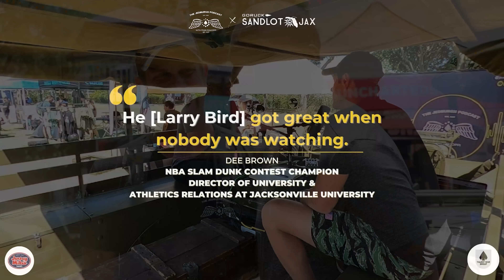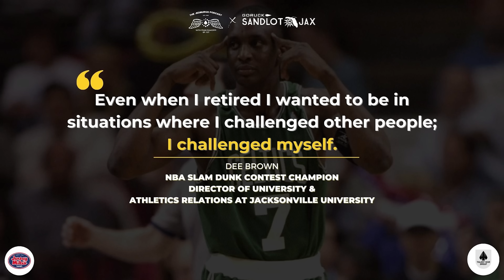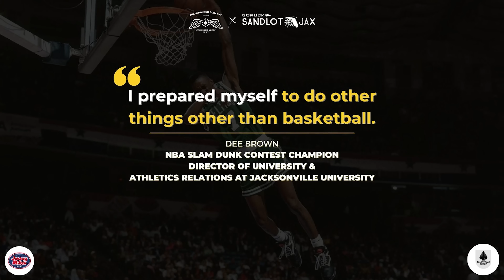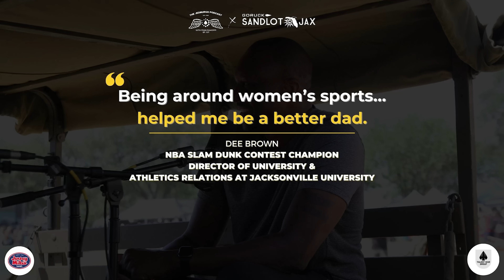NBA Slam Dunk Champion Dee Brown on egos, getting past hard and the Boston Celtics greats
Greatness leaves footprints. But what we are willing to learn from greatness will be the difference in our own success; especially if it involves the legendary Boston Celtics! Fran Racioppi welcomes the first NBA star to join The Jedburgh Podcast as one of Boston’s greatest, Slam Dunk Champion Dee Brown climbs into the back of the WC-51 live from the 2023 Sandlot Jax & GORUCK Games.

Dee explains how the Celtics built a dynasty and shares what we can do on our own teams to impart a culture of winning, hard work and no excuses. He takes us back to the start, from his 1990 NBA draft selection, and the lessons he learned as a new guy standing in the locker room with GOATs like Larry Bird.

Dee also shows us the importance of ego in both our success and failure; and how to lead a group of experts when cohesion is the most important factor to winning. He also shares what we learn from competitive athletics, how we can transition from elite player, to manager, to coach, to executive, and the differences in coaching men vs women.

The Reebok Pump is back and just like its debut in the 90’s, Dee Brown is pumping it up to slam it down. Learn more about Dee Brown on social media.

Read the full episode transcription here and learn more on The Jedburgh Podcast Website.

Highlights:
0:00 Welcome to the Jedburgh Podcast and a kid’s dream
2:03 What it takes to get drafted in the NBA
3:43 Getting past hard from day one
6:00 Being open to learn from greatness like Larry Bird
11:05 Maintaining curiosity and competitiveness for greatness after the NBA
14:01 How to make the transition from player to coach
18:25 The differences in coaching men vs women
21:20 Why teamwork is based on trust and the most important factor is sports
23:56 How to manage the the egos and how athletes have changed
27:32 Being a dad first and mentoring the next generation of youth players
31:10 The Reebok Pump is back with the Pump Universe
32:21 Dee’s three daily foundations to success

Quotes:
-“You don’t make any excuses. There’s not an excuse you can make.”
-“Make sure you learn how to get past hard from day one. It’s gonna be hard.”
-“Greatness leaves footprints.”
-“He [Larry Bird] got great when nobody was watching.”
-“Even when I retired I wanted to be in situations where I challenged other people; I challenged myself.”
-“I prepared myself to do other things other than basketball.”
-“Being around women’s sports…helped me be a better dad.”
-“The six most important worlds I learned from sports…I will not let you down.”

Dee Brown’s Three Daily Foundations to Success
-Meditate
-Communicate
-Exercise